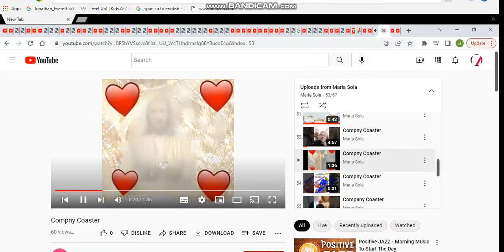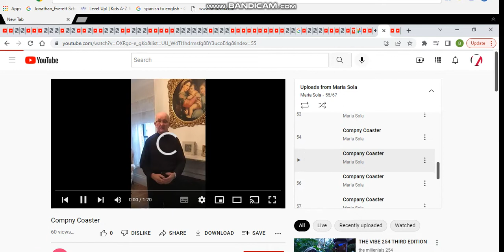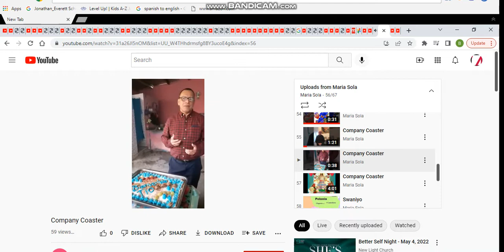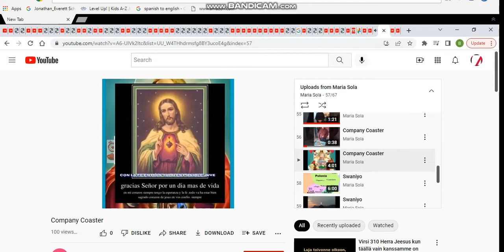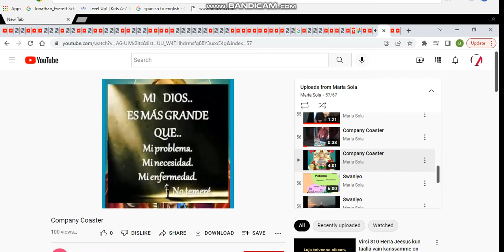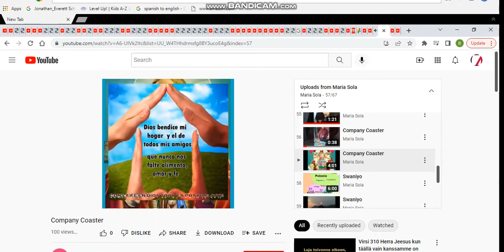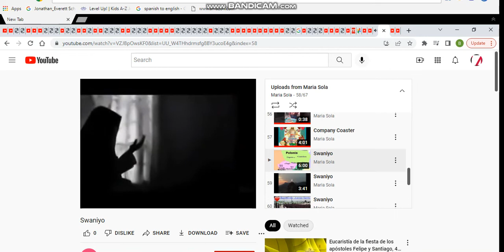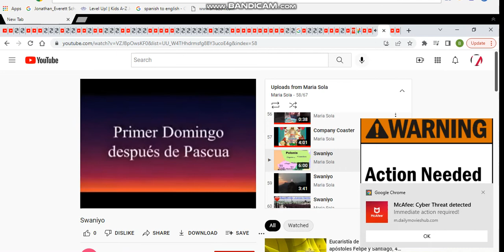maria sola pink party 4